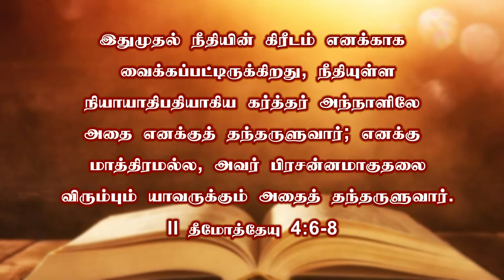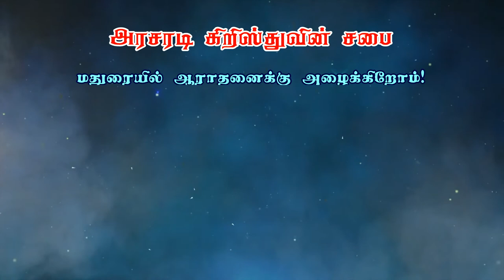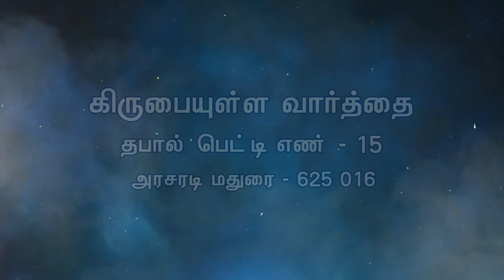மகிழ்ச்சியை பிறப்பிக்கும் சவால்கள் | Bro. Kingsly Rajah | Church of Christ